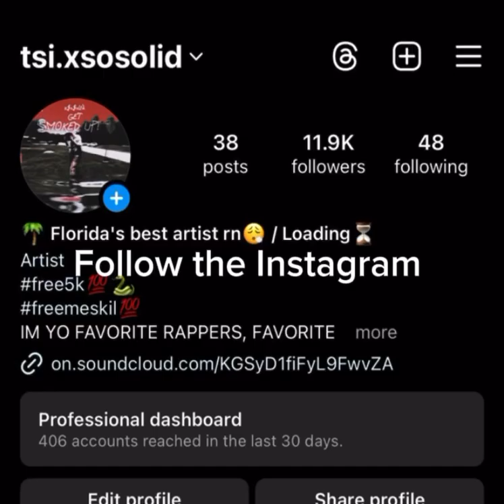x$o$olid - GET SMOKED UP! (OFFICIAL AUDIO)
Add my snap for unreleased song links/ files🔥🔥🔥

Snap: zeapix